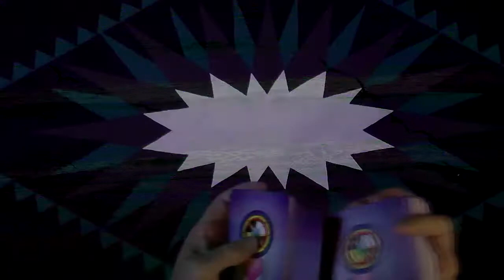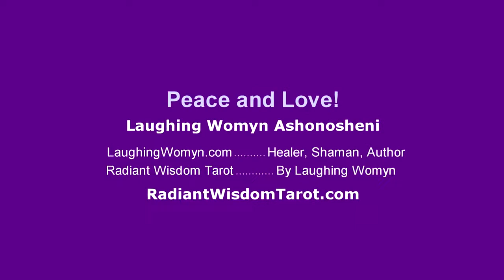Weekly & Daily Reading On Video Break Until Feb. 18, 2016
Please subscribe and you will be notified on February 18th of the newest fun and positive weekly/daily reading by Laughing Womyn Ashonosheni using the deck she created - Radiant Wisdom Tarot – for Millennials, Gen-X, and Baby Boomers as it is the now generation of tarot wisdom. Get your Free Insights Paper “The Number One Secret To A Happy Life”.